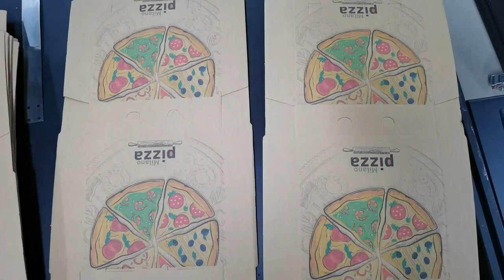Digital Printing of Pizza Boxes with SinglePass Inkjet Printer RobotJet Printer Beijing China